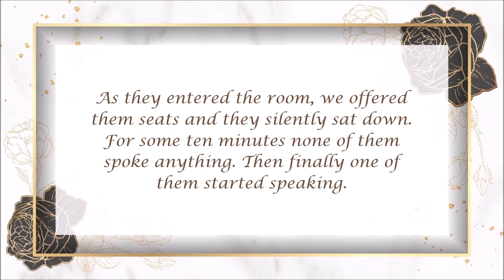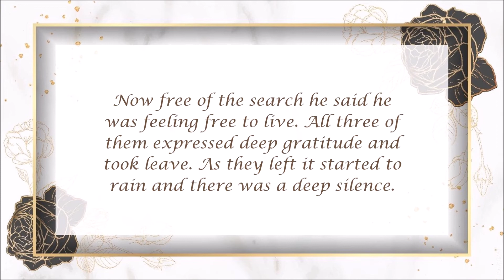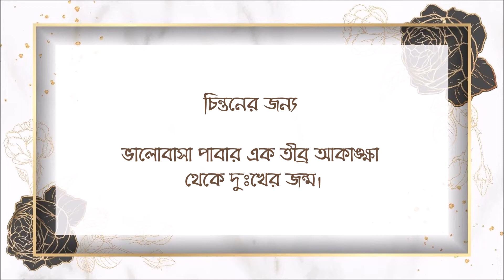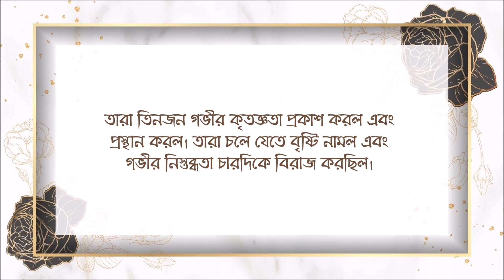Message of Sri Bhagavan || Telegram || 31st October, 2020